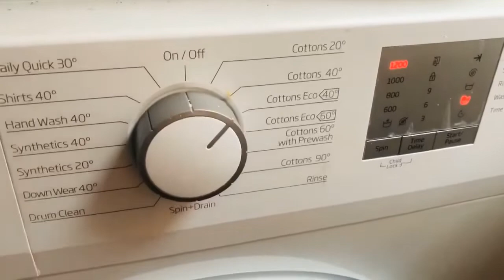Easy Laacha Paratha by Ibrahim Vlogs || Morning Routine || visit local Park